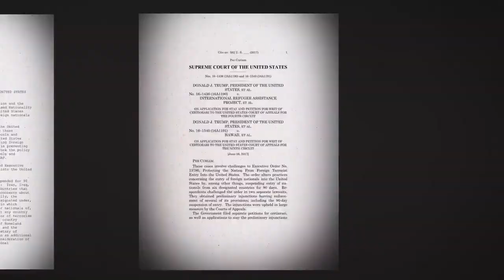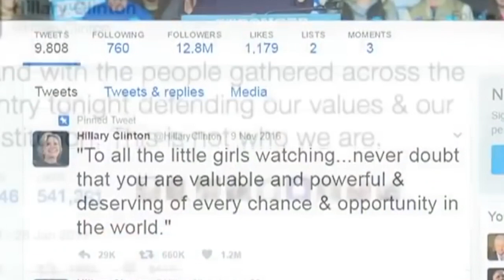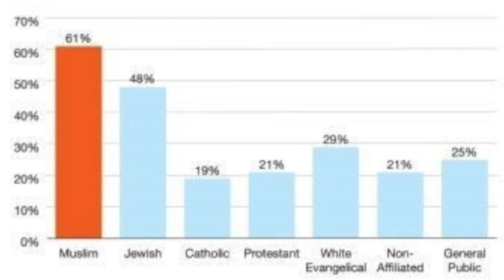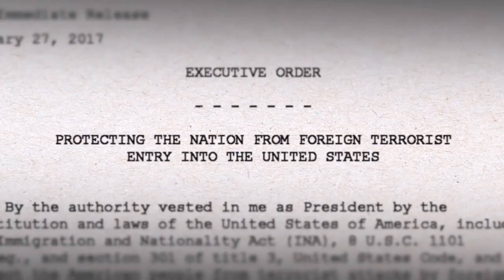Perspectives with Dr: Esam Omeish Episode 7: Islamophobia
TODAY WE WANT TO DISCUSS ISLAMOPHOBIA AS A TOPIC THAT EXEMPLIFIES THE CHALLENGE WE ARE FACED WITH IN AMERICA WHEN WE LOOK AT ITS IDEALS AND FOUNDING PRINCIPLES/VALUES IN AMERICA THE IDEA AND REFLECT ON ITS PREJUDICED AND RACIST APPLICATION IN AMERICA THE PRACTICE